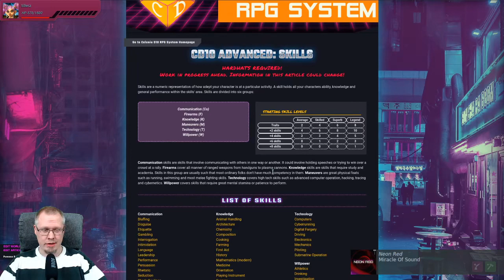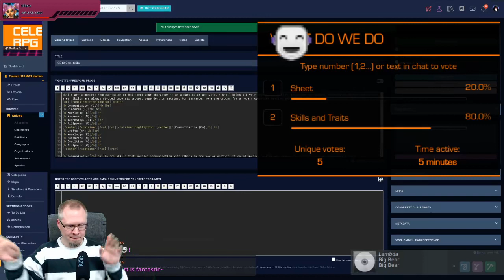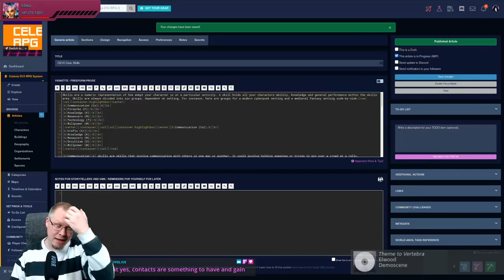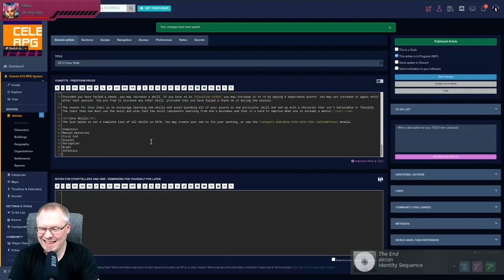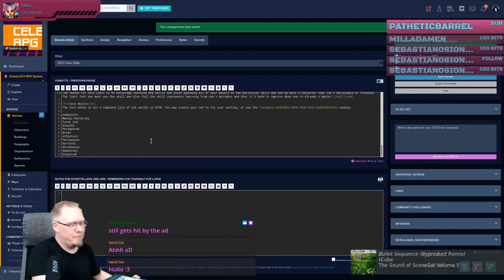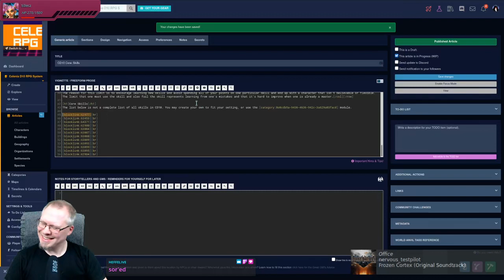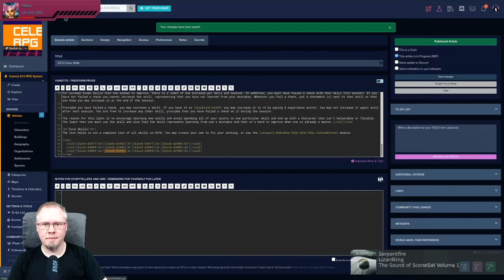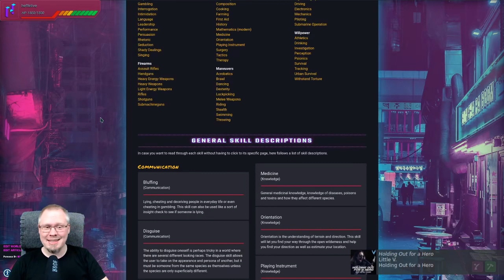CD10 - Continual Skill Struggles